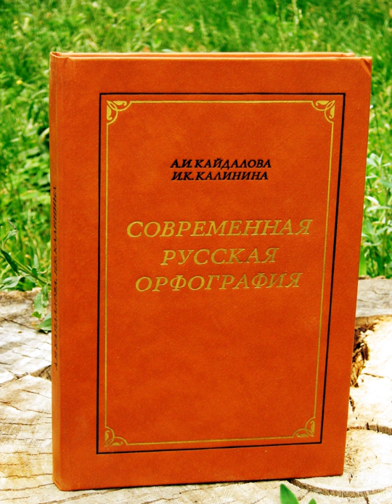Russian orthography | Wikipedia audio article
This is an audio version of the Wikipedia Article:
Russian orthography

00:00:55 1 Spelling
00:01:22 1.1 Morphological principle
00:02:20 1.2 Phonetic principle
00:04:13 1.3 Etymological principle
00:04:51 1.4 Grammatical principle
00:07:25 2 Punctuation
00:07:34 2.1 Basic symbols
00:08:21 2.2 Comma usage
00:08:44 2.3 Hyphenation
00:09:23 2.4 Direct speech
00:09:38 2.5 Quotation
00:10:09 2.6 Parenthetical expressions
00:10:29 3 Controversies
00:10:38 3.1 Spelling
00:12:25 4 History
00:13:07 5 See also
00:13:26 6 External links
00:13:35 6.1 Russian

- Socrates

SUMMARY
Russian orthography (Russian: правописа́ние, tr. pravopisaniye, IPA: [prəvəpʲɪˈsanʲɪjə]) is formally considered to encompass spelling (Russian: орфогра́фия, tr. orfografiya, IPA: [ɐrfɐˈɡrafʲɪjə]) and punctuation (Russian: пунктуа́ция, tr. punktuatsiya, IPA: [pʊnktʊˈat͡sɨjə]). Russian spelling, which is quite phonemic in practice, is a mix of the morphological and phonetic principles, with a few etymological or historic forms, and occasional grammatical differentiation. The punctuation, originally based on Byzantine Greek, was in the seventeenth and eighteenth centuries reformulated on the French and German models.
The IPA transcription attempts to reflect vowel reduction when not under stress.  The sounds that are presented are those of the standard language; other dialects may have noticeably different pronunciation for the vowels.